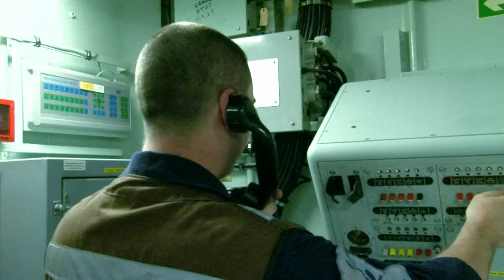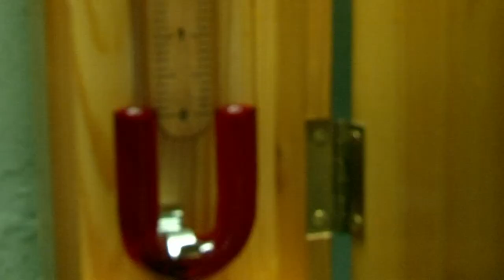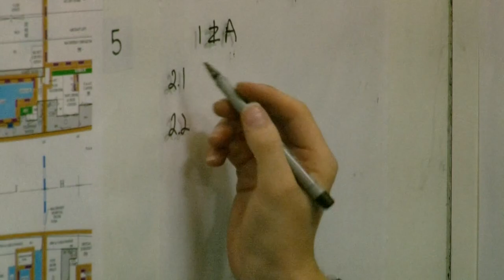Bio-Nuclear Attack Drill On HMS Ark Royal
The HMS Ark Royal practice what to do in a WMD bio-nuclear attack, so they’re prepared if the worst ever happens.